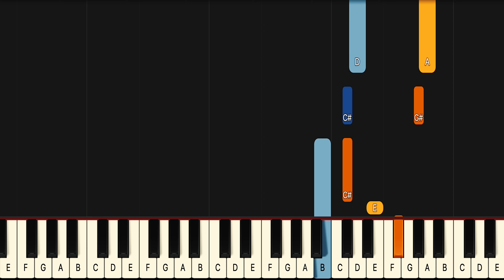Learn To Play Let Me Zayn on Piano! (Beginner)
If you have been looking for a Let Me piano lesson look no further because this Let Me piano tutorial will teach you the entire song fast and accurate. This is therefore the only  Zayn Let Me piano tutorial you will ever need. If you want to learn the  Zayn piano chords or even the Let Me guitar chords it’s easiest if you look at the blue or purple lines for the left hand in this Zayn Let Me midi version, or Zayn Let Me Piano Cover if you will..